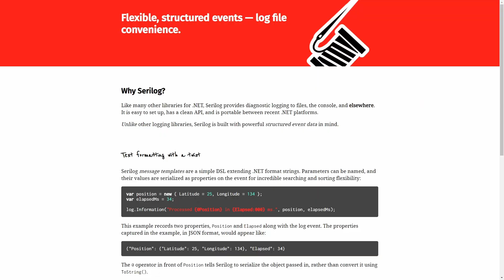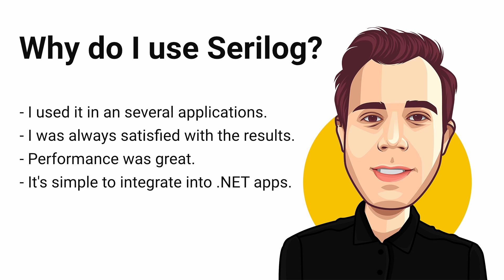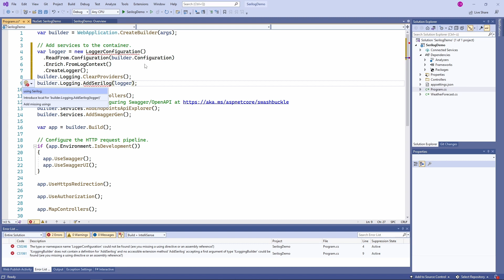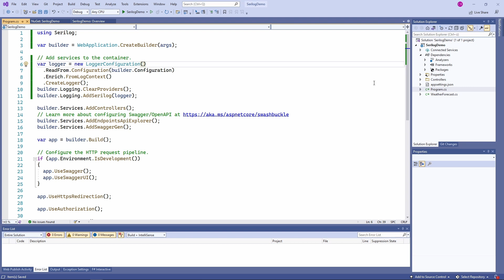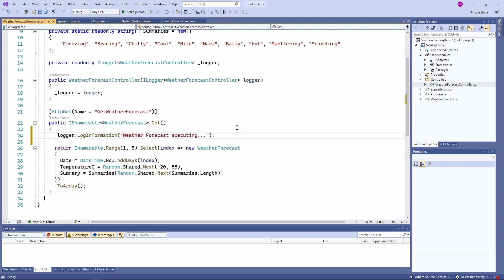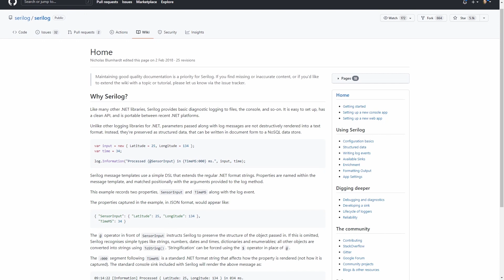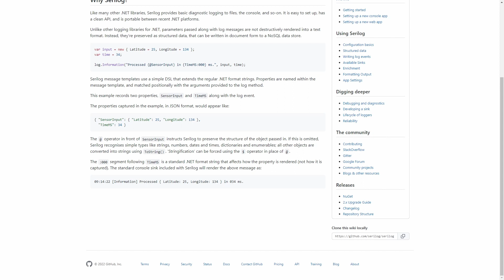How to Use Serilog in ASP.NET Core Web API | .NET 6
Logging is an important part of any application. As long as everything runs smoothly, you don't need it, but when you face any issue with your application, you better have logs that help you find the problem.

In this video, we will learn about Serilog and integrate it into an ASP.NET Core Web API application running on .NET 6.

00:00 Introduction
00:37 What is Serilog?
01:03 Why do I use Serilog?
01:42 Integrating Serilog in an ASP.NET Core Web API Project
04:21 Testing and Exploring Logging
05:24 Serilog: Provided Sinks
05:44 Serilog: Advanced Features